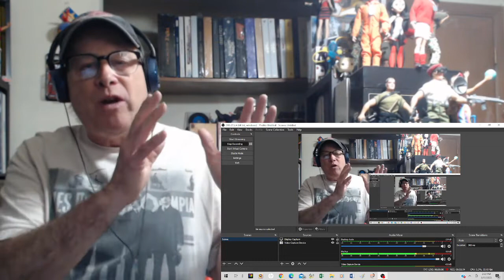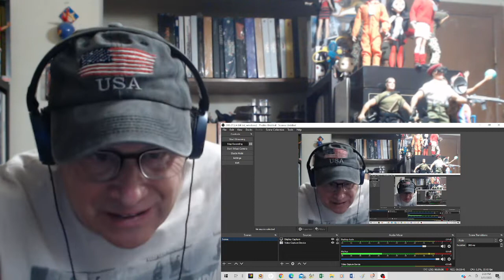Reaction - Emitt Rhodes - Live Till You Die - The Second Coming Of The Beatles (Or Badfinger)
This is a reaction video to Emitt Rhodes singing "Live Till You Die". This was from the first (real and approved) Emitt Rhodes album from 1971. Emitt recorded this in his home studio, wrote the song, played all the instruments and sang. He is a one man band!